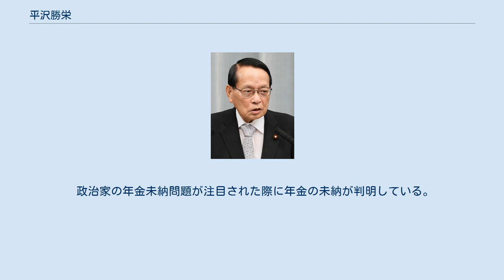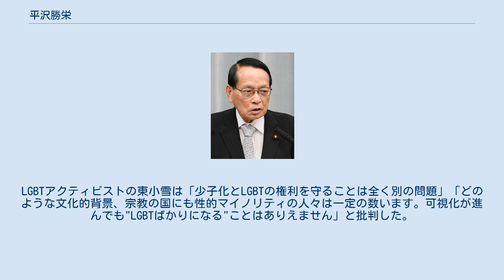平沢勝栄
平沢 勝栄（ひらさわ かつえい、1945年9月4日 - ）は、日本の政治家。
自由民主党所属の衆議院議員、第11代復興大臣。
警察・防衛官僚、自由民主党広報本部長、ワールドスケートジャパン会長などを歴任。
 岐阜県大野郡白川村生まれ。
生家は国の重要文化財に指定されている「旧大戸家住宅」（のちに下呂市の下呂温泉合掌村に移築）。
のちに父親の仕事の都合により福島県に転居。
福島県立福島高等学校、東京大学法学部卒業。
同級生に白川勝彦、早川忠孝がいる。
なお、大学時代に安倍晋三の家庭教師を約2年間務めていた。
 1968年、東大法学部を卒業し警察庁に入庁。
警察庁入庁後15年ほどは、大阪府警配属、警察庁警備局外事課、在外研修（米国デューク大学修士課程修了）、福岡県警察本部警備部外事課長、警察庁皇宮警察本部護衛部付、警察庁皇宮警察本部護衛部護衛二課長、警察庁警備局公安第三課兼外事課長補佐（国際テロ対策課の前身）、外務省在英国日本国大使館一等書記官などを務めた。
 その後、防犯警察に転じ、刑事局保安部保安課長、警視庁防犯部長を歴任。
岡山県警察本部長、警察庁長官官房審議官、防衛庁長官官房防衛審議官、内閣官房長官秘書官を歴任する。
 1996年、第41回衆議院議員総選挙に東京17区から自由民主党公認で出馬し、新進党（旧公明党系）の山口那津男を破り、初当選。
出馬の際、面識のあった公明代表の藤井富雄から選挙区の変更か比例区への転出を要求されたが拒否。
後藤田正晴の勧めもあり、初当選後は平成研究会に所属した。
同年11月8日、衆議院災害対策特別委員会委員に選任。
 2000年の第42回衆議院議員総選挙では、東京17区から共に与党に所属している自民党の平沢、公明党の山口が出馬し、「与党対決」が全国的に注目を集めたが、再度山口を下し、再選。
当選後、平成研究会を退会した。
 2001年、第1次小泉内閣で防衛庁長官政務官、2003年の第1次小泉再改造内閣で総務大臣政務官（郵政担当）に就任した。
 2003年自由民主党総裁選挙では、高村正彦の推薦人に名を連ねる。
同年の第43回衆議院議員総選挙で、東京17区で民主党の錦織淳を破り、3選。
 翌2004年、山崎派に入会した。
 第44回衆議院議員総選挙では、東京17区で再度錦織を破り、4選。
総選挙後、北朝鮮による拉致問題等に関する特別委員長に就任。
 2006年9月、安倍内閣で内閣府副大臣（沖縄及び北方対策、科学技術政策、イノベーション、青少年育成、少子化対策、男女共同参画、食品安全及びIT政策等の担当）に就任。
 2007年12月、日朝国交正常化を目指す議員連盟「自民党朝鮮半島問題小委員会」を立ち上げ、同会の幹事に就任。
 2008年には「パチンコ業界の位置づけを真剣に考えていく」ために、自民党内に「遊技業等の営業の健全化に関するプロジェクト会議」を立ち上げた。
 2009年の第45回衆議院議員総選挙では、東京17区で5選した。
この際、民主党の早川久美子に比例復活を許した。
 2012年、第46回衆議院議員総選挙では東京17区から出馬し、早川らを下して6選。
 2014年、下呂温泉合掌村の名誉村長になる。
同年12月、第47回衆議院議員総選挙では東京17区から出馬し、7選。
 2017年、近未来政治研究会を退会し無派閥となり、その後志帥会に入会した。
10月の第48回衆議院議員総選挙で希望の党が擁立した環境省職員の新人、日本共産党の新人らを破り8選。
 2020年9月16日、菅義偉内閣にて復興大臣、福島原発事故再生総括担当大臣として初入閣した。
 北朝鮮による日本人拉致問題に関し、拉致議連には草創期から関わっていた。
 2004年4月、山崎拓が極秘に訪中し、拉致問題について北朝鮮高官を相手に直接交渉した際、山崎に同行した。
山崎・平沢の訪中は対北朝鮮交渉を政府間ルートに一本化するとの外交方針に反する可能性があるとして問題視された。
平沢については、総務大臣政務官在任中であること、事前の届出無しに訪中したことが政府・与党内でも批判された。
 平沢は総務大臣政務官、拉致議連事務局長を辞任した。
拉致議連は、平沢の行動が「自らの功名のために拉致問題を利用する背信的行為」に当たるとの非難声明を出した。